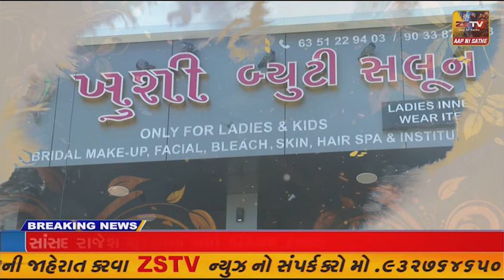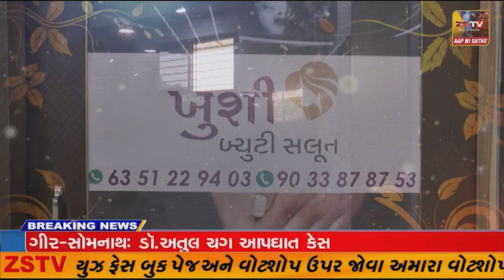અમરેલી જિલ્લામાં ધીમીધારે અવિરત વરસાદ, અસહ્ય ગરમીમાંથી લોકોને ઠંડક મળી